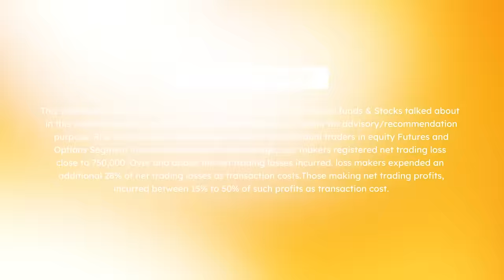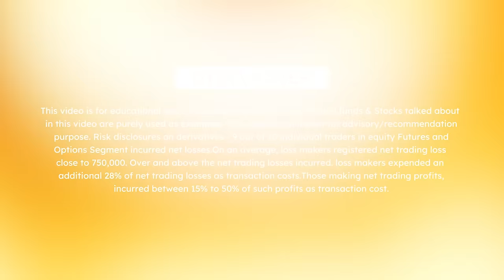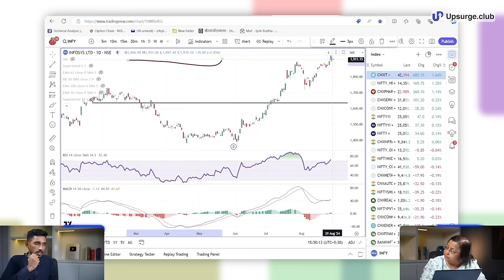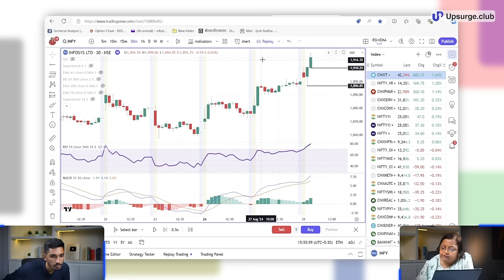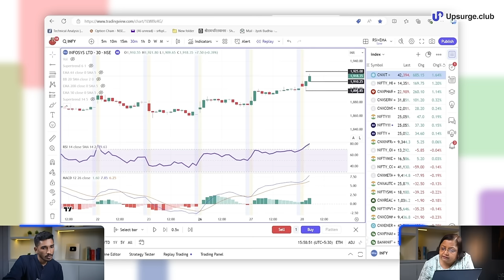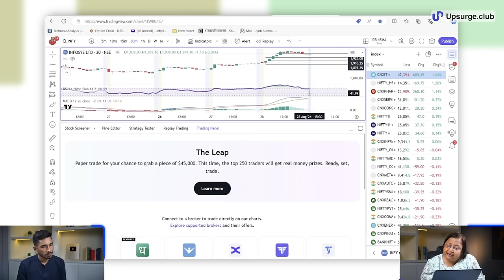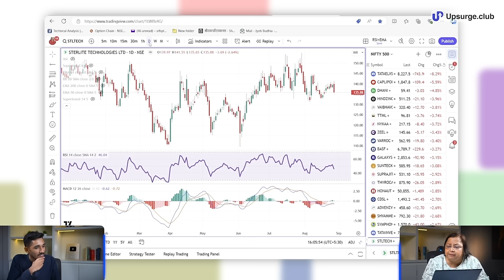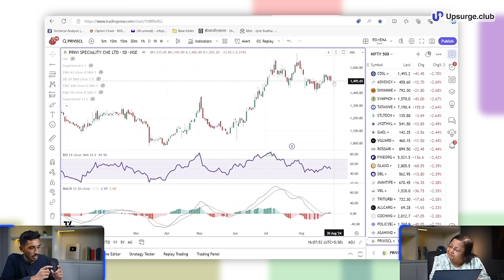Intraday Stock Trading Masterclass By Jyoti Budhia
In this insightful video, Jyoti Budhia Ma'am breaks down crucial strategies for successful intraday trading. Starting with an overview of essential tips, she guides you through monitoring the market and understanding a complete trading setup with clear rules. The session covers target setting, and stock selection, and provides practical examples to help traders master entry, exit, and stop-loss decisions. Jyoti Ma'am also addresses whether these strategies work for stock options and long-term investments, before offering bonus tips to elevate your trading game. Don't miss the valuable insights in this session!

Jyoti Budhia's SEBI RA Registration No. - INH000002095

Timestamp:
00:00 Preview
01:00 Introduction
01:40 Overview of Intraday Trading Tips
06:38 How to Monitor Market Movements?
10:20 Breaking Down the Setup with Specific Rules
14:53 Setting Realistic Targets
20:35 Stock Selection Criteria for the Strategy
25:00 Example Walkthrough of the Strategy
28:39 Entry, Exit, and Stop-Loss Rules with Example
33:40 Selling Example Explained
38:12 Will This Strategy Work on Stock Options?
38:52 Applicability for Long-Term Investment
39:45 Bonus Tips from Ma'am
40:53 Conclusion